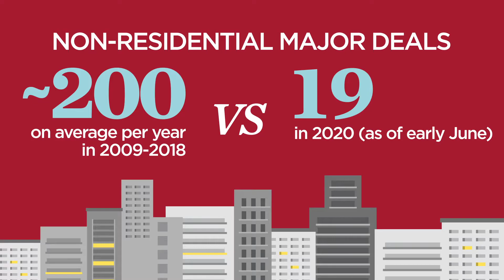Cushman & Wakefield - Market By The Numbers - Hong Kong Investment 20Q1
The Hong Kong property investment market remained sluggish in Q2 2020, and luxury residential segment again dominated the overall property investment scene. Get to know the performance of the Hong Kong property investment market in Q2 2020 by its key numbers from our latest market review video here.